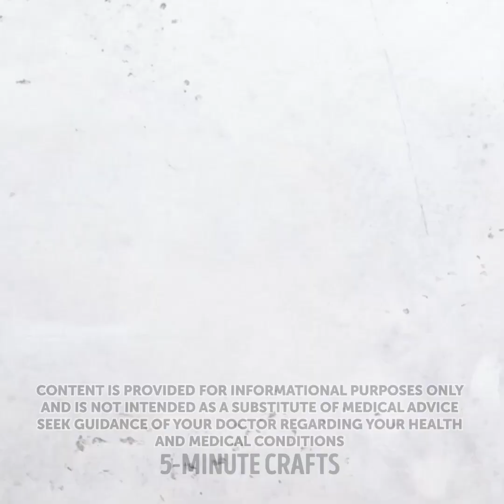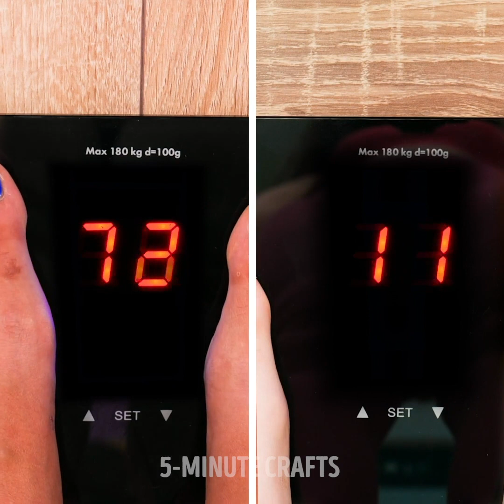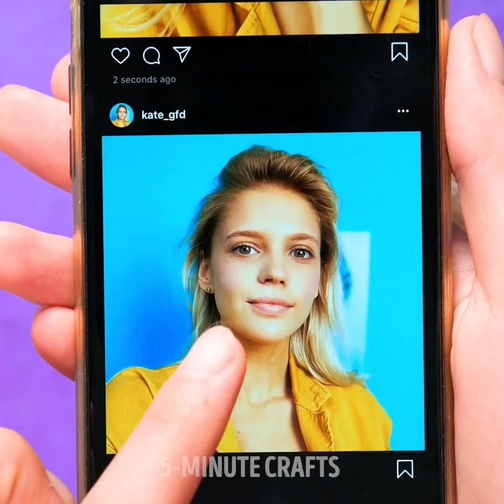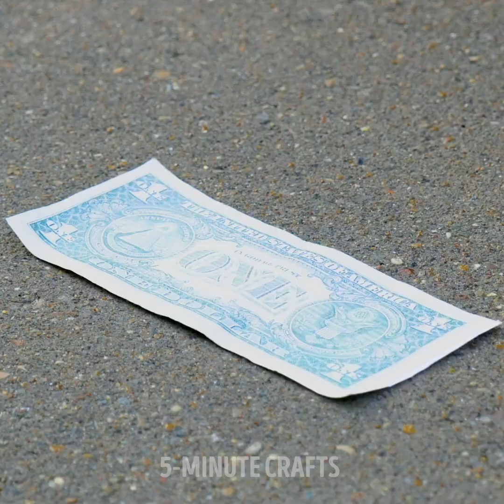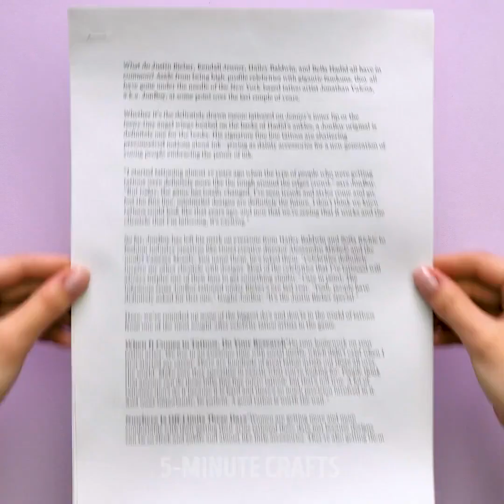Funny Girly Fails And DIY Beauty Hacks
TIMESTAMPS:
00:04 Beauty hacks to escape awkward moments
01:35 Lipstick instead of nail polish
05:04 Funny beauty fails
08:24 Unexpected beauty hacks